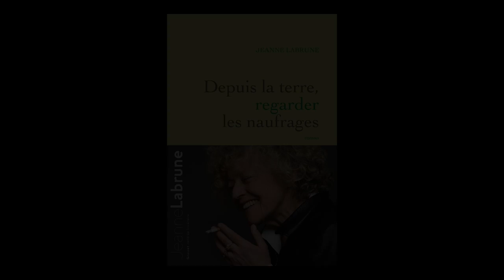Jeanne Labrune - Depuis la terre, regarder les naufrages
Jeanne Labrune vous présente son ouvrage "Depuis la terre, regarder les naufrages" aux éditions Grasset. Rentrée littéraire automne 2018.